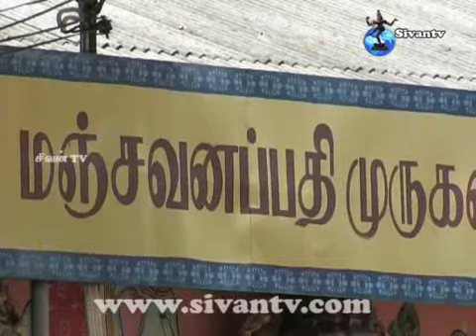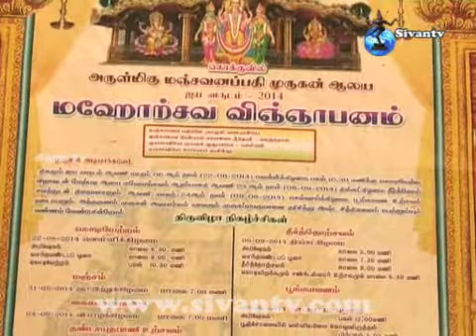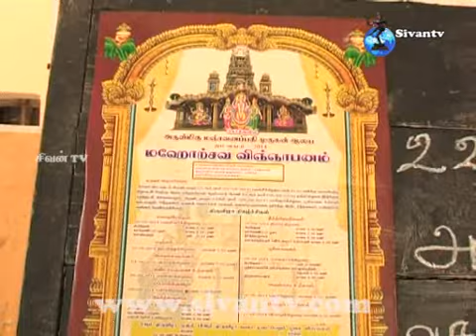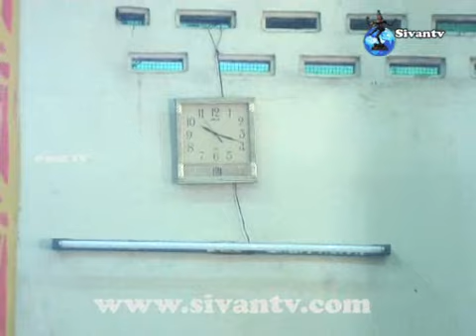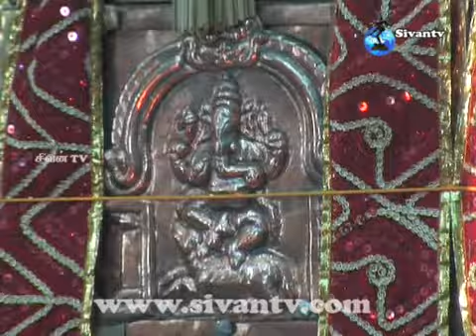kokuvil manchavana pathi murkan kodi